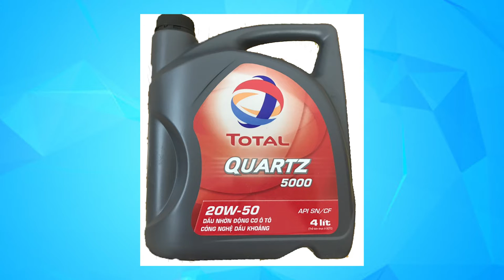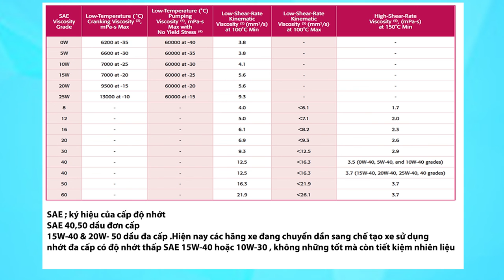KHI NÀO CẦN THAY DẦU NHỚT CHO Ô TÔ